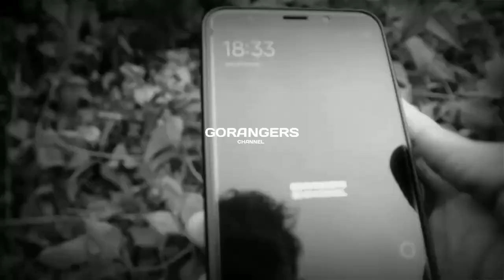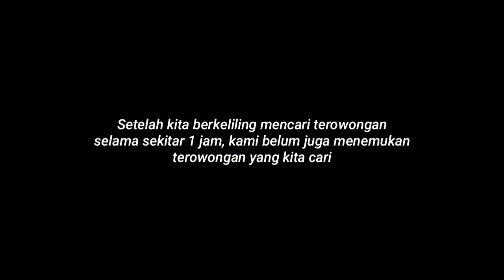OCEAN BLUE HOTEL #2 | TEROWONGAN ANGKER! GO RANGERS Vlog Horror!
Ingat! Nonton sendirian yaa..
Jangan berdua
Apalagi rame - rame
Cukup di SHARE aja biar rame..hehe
Untuk lebih jelasnya kalian nonton pakai headset yaa..
Terimakasih.